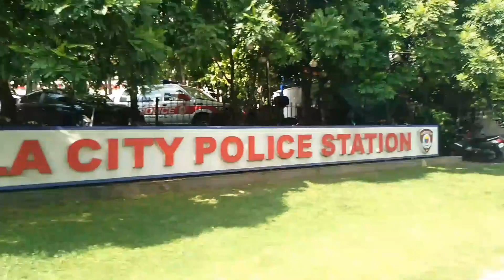Bigo piro hindi susuko.tuloy paren an laban.bastat sama.sama.#.ricky h tv.